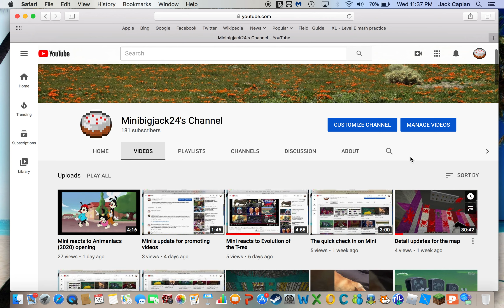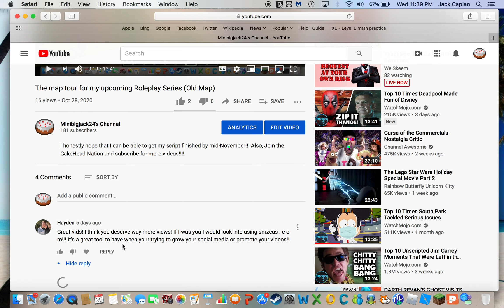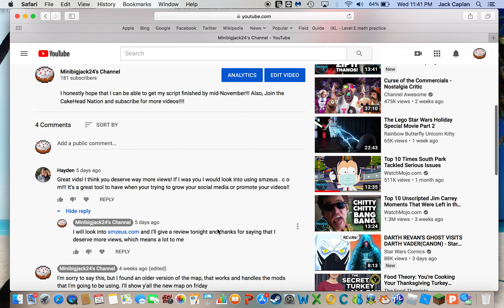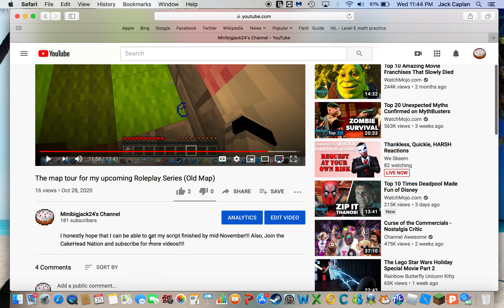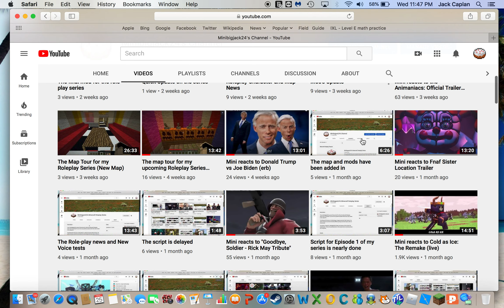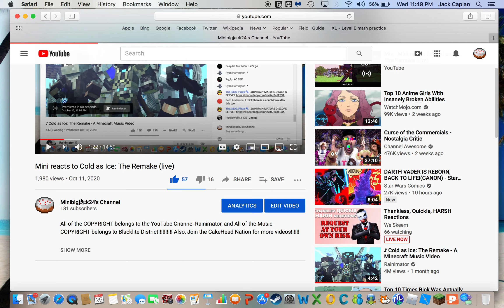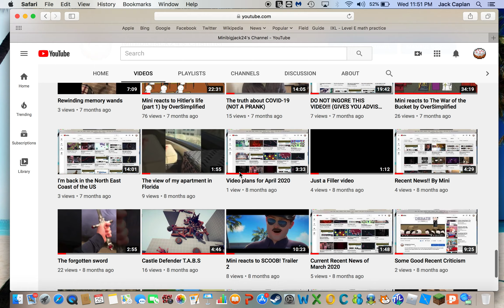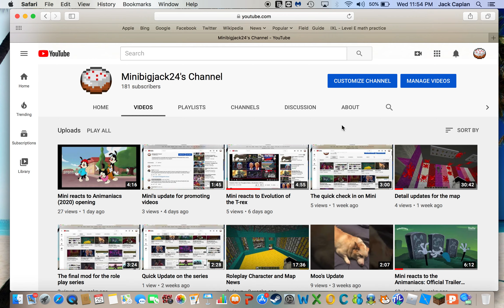The problem with the script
I honestly need some time off for working on the script for my series, and I need a bit of a break in general!